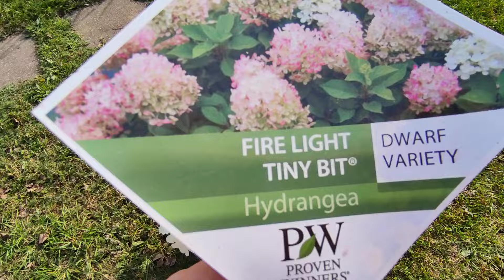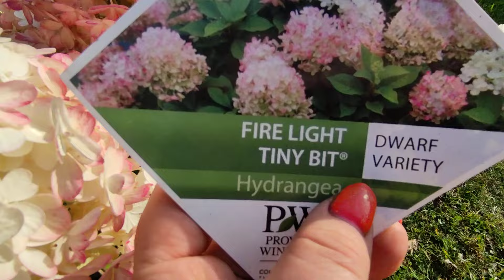Фаер лайт тини бит